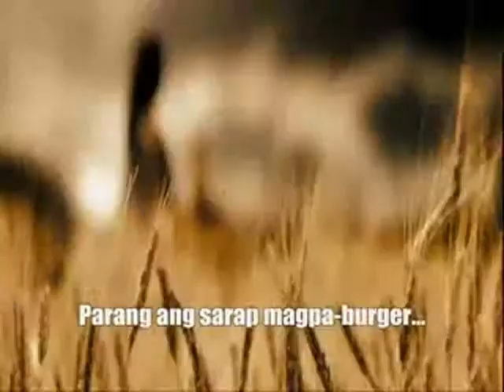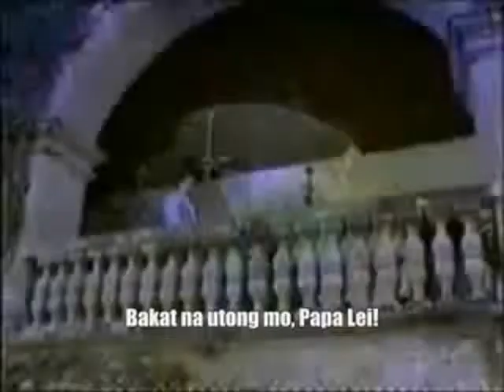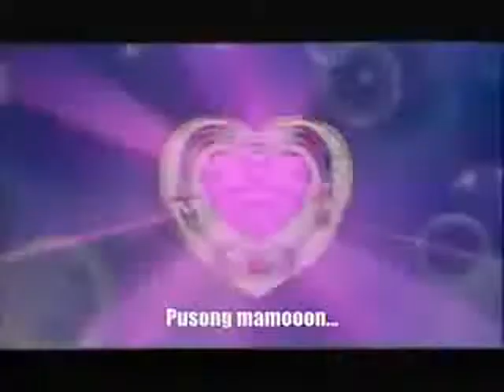ex men 14